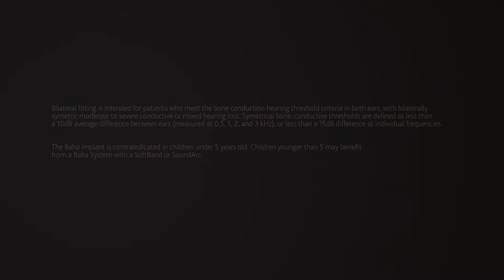TECH Talk – Wazen – The Cochlear™ Baha® System for Bilateral Hearing Loss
Dr. Jack Wazen, neurotology specialist in Sarasota, FL, speaks to the importance of bilateral hearing loss solutions, like the Cochlear™ Baha® System.

In his TECH Talk, Dr. Wazen talks about how humans are designed to hear from both sides of their head. He explains that if a patient has a bilateral hearing loss then both ears need to be treated. When the two ears are working together, it brings about better hearing performance outcomes and better localization of sound.

Dr. Wazen goes on to say that if a patient has conductive or mixed hearing loss in both ears, the Cochlear™ Baha® System is a good bilateral hearing loss solution. This is especially important for children. Dr. Wazen explains it is important for children to have the proper tools for better learning. He says, “To have a child to go school with half-hearing, is really not providing them with adequate tools to maximally gain learning experience.”

For more TECH Talk videos from industry experts, please stay up-to-date with the ProNews blog and visit our TECH Talks